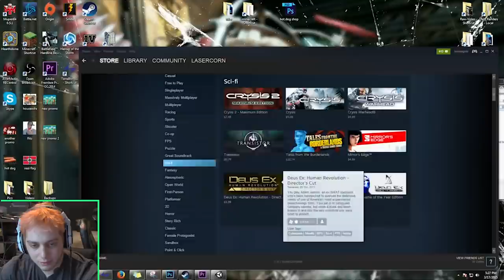Return of the Titans!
Lasercorn jumps back into the Attack on Titan tribute game to check out the new features including a Mohawk Titan that can throw boulders and a horse!